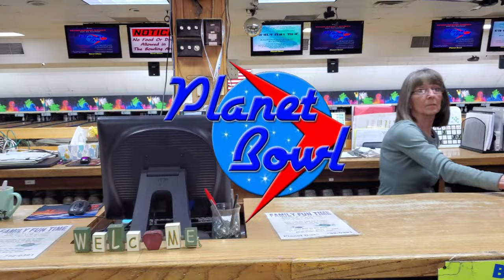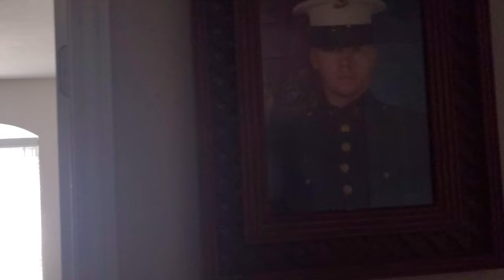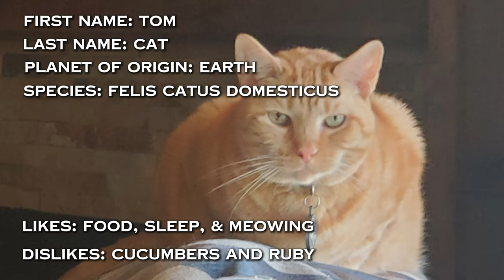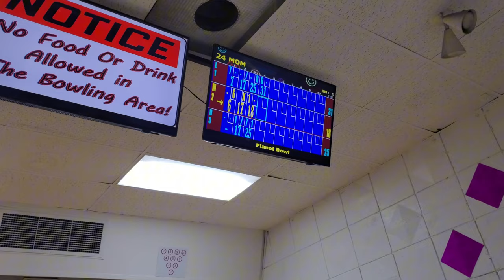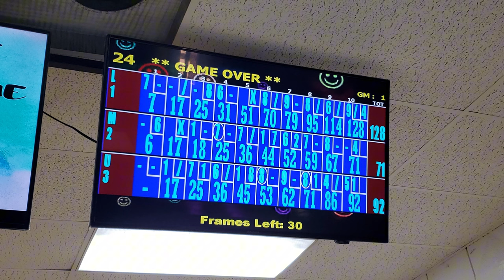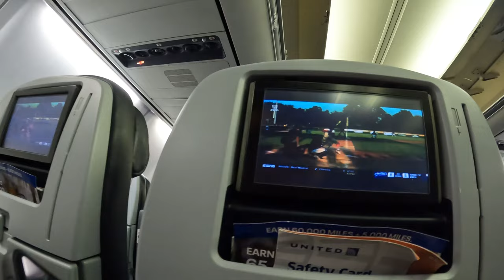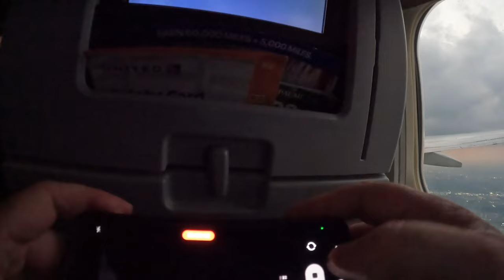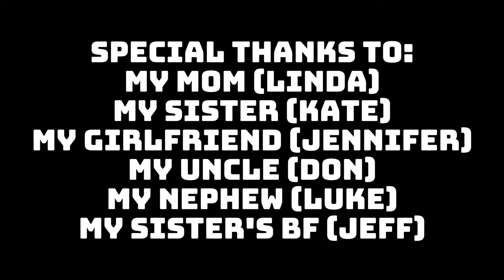My Trip to OKC and Yukon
In this video, I journey to Oklahoma to spend time with my family. From roughly 9 hours of footage, I've distilled it to a 50-minute experience for you to enjoy. This video, which took a week to film and nearly as much time to edit, features a look at my nephew's '64 Barracuda showcased in a car show. I explored Scissortail Park, admired the bridge's light installation, and enjoyed a bowling session at Planet Bowl with my sister and nephew, with my mom cheering us on. It was a blast.